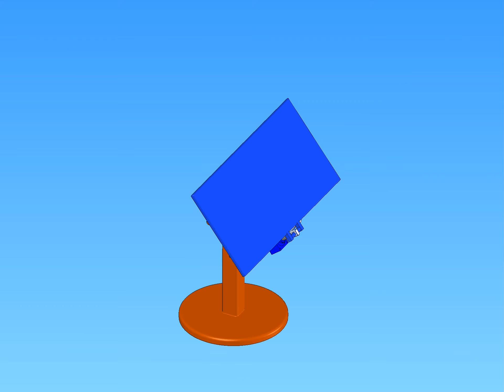Solar Panel Uygulaması